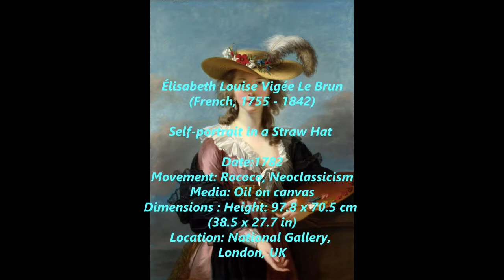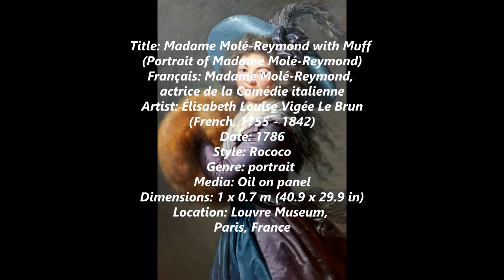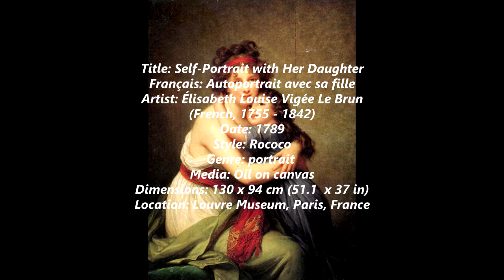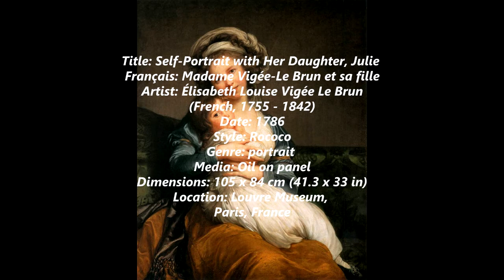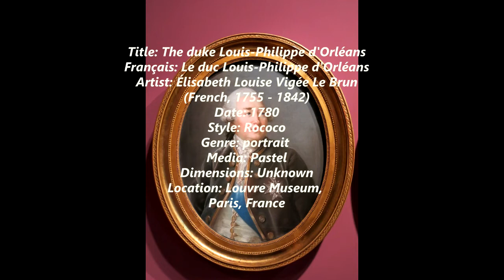Vigée-Lebrun- Paintings by Vigée-Lebrun, Louise-Elisabeth in The Louvre Museum, Paris, France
Élisabeth Louise Vigée Le Brun (French, 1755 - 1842) in The Louvre Museum, Paris, France

Élisabeth Louise Vigée Le Brun (16 April 1755 – 30 March 1842), also known as Madame Lebrun or Madame Le Brun, was a prominent French portrait painter of the late eighteenth century.

Her artistic style is generally considered part of the aftermath of Rococo with elements of an adopted Neoclassical style. Her subject matter and color palette can be classified as Rococo, but her style is aligned with the emergence of Neoclassicism. Vigée Le Brun created a name for herself in Ancien Régime society by serving as the portrait painter to Marie Antoinette. She enjoyed the patronage of European aristocrats, actors, and writers, and was elected to art academies in ten cities.

Vigée Le Brun created some 660 portraits and 200 landscapes. In addition to many works in private collections, her paintings are owned by major museums, such as the Louvre, Hermitage Museum, National Gallery in London, Metropolitan Museum of Art in New York, and many other collections in continental Europe and the United States.

7:17